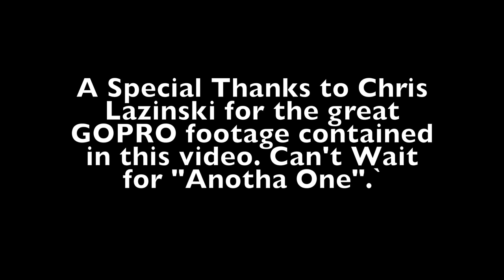Kiteboard Film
Kiteboarded and had fun in Nantucket. Hope You Enjoy